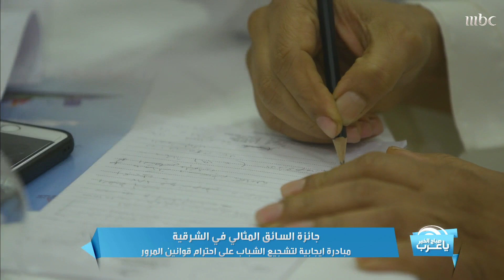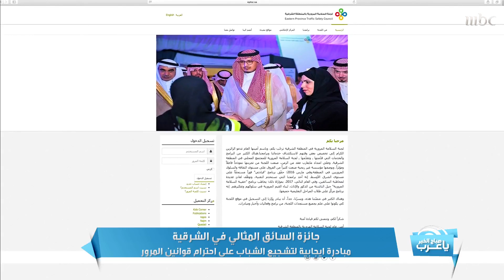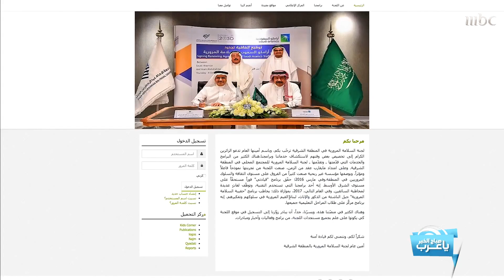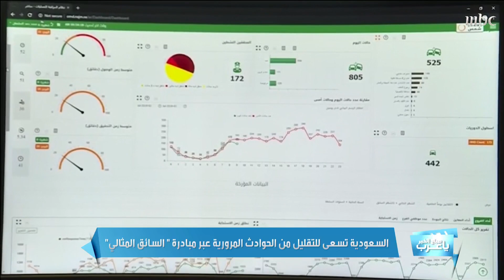جائزة للسائق المثالي في السعودية!